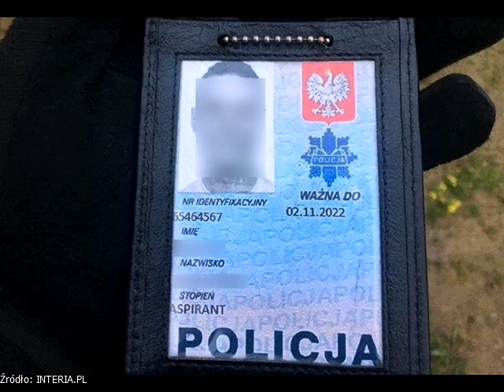Okłamywał żonę, że jest policjantem. Wpadł po kłótni.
Podlaskie: Okłamywał żonę, że jest policjantem. Wpadł po domowej awanturze.

  (fot. Policja Podlaska)